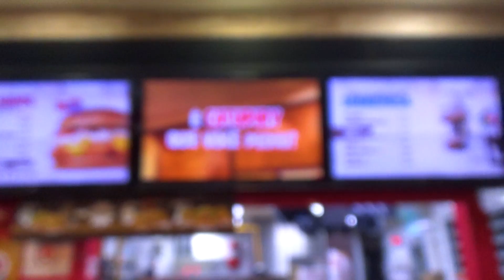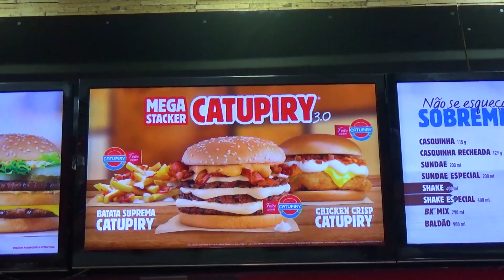PROVANDO O MEGA STACKER CATUPIRY DO BURGER KING 2020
O Gordão foi até o Burger King pra provar a nova linha de CATUPIRY deles.
Será que são bons?